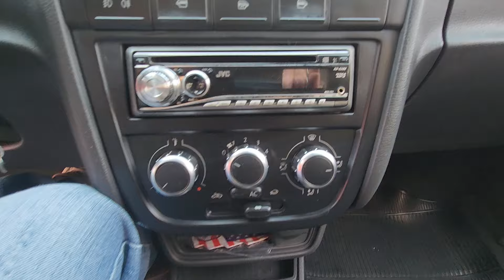Volkswagen Gol Power G5 1.6 (Flex) Manual 2010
Sobre esse carro: MUITO BEM CONSERVADO, C/ MANUAL, CHAVE RESERVA, REVISÕES FEITAS. GOL G5 SUPER DESEJADO, UMA ÓTIMA OPÇÃO PARA QUEM BUSCA UM CARRO COMPLETO NESSA CATEGORIA. C/ MOTOR FLEX 104CV, CÂMBIO MANUAL, TRIO ELÉTRICO, RÁDIO, STEP SEM USO, FARÓIS DE NEBLINA.